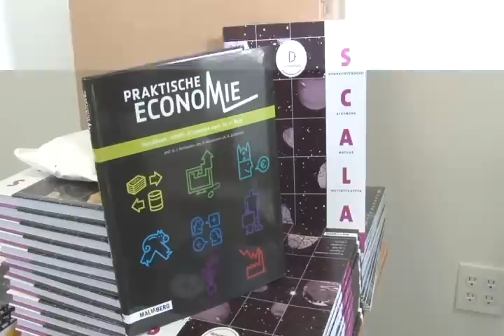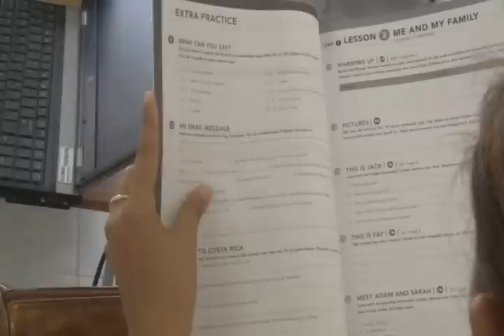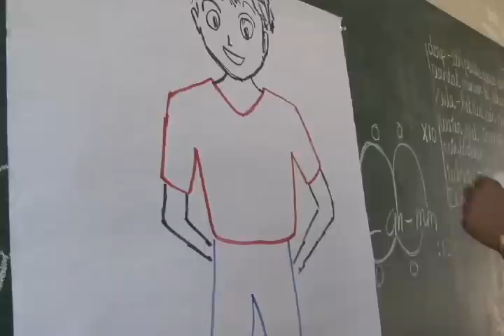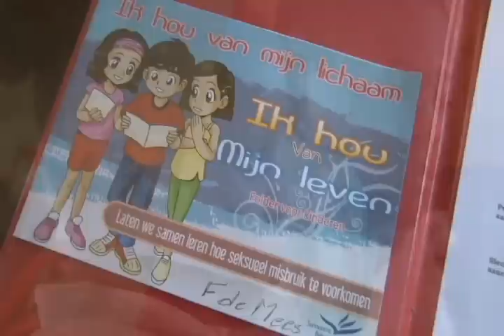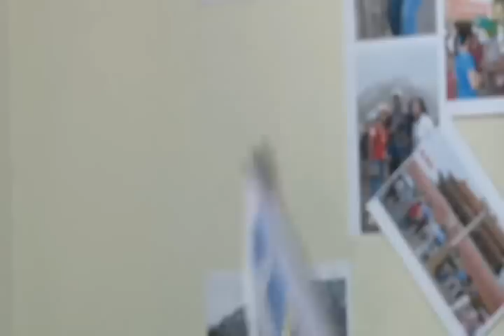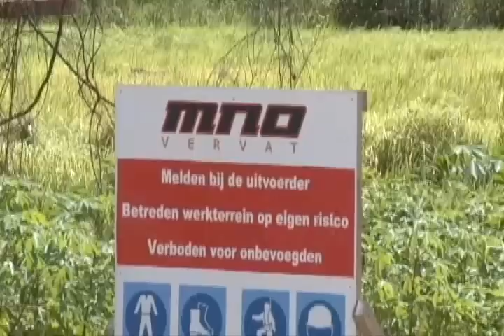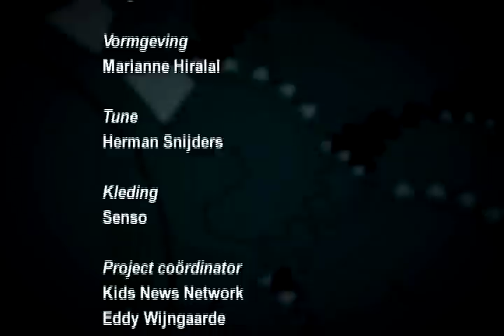10 Minuten Jeugdjournaal - Uitzending 23 oktober 2012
Hoofdpunten:
1. Nieuwe manier van lesgeven
2. Lens Amstrong is Tour zeges kwijt
3. En bouw dijk Commewijne weer begonnen